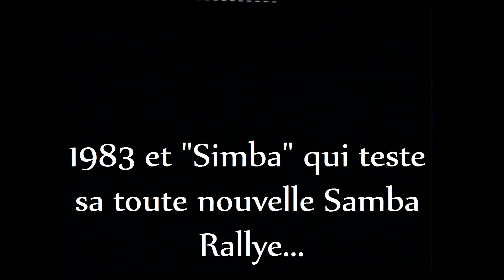C Cotes Années 80 Languedoc/Roussillon (Par Simba)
Valflaunes 1980/82/83  Bagnols-Sabran 1981